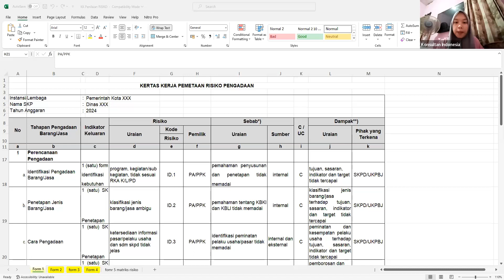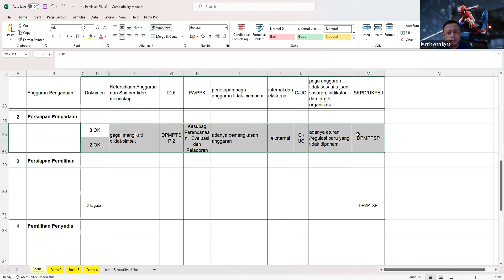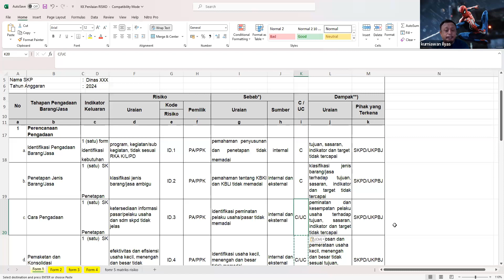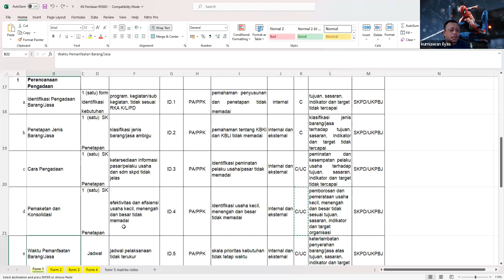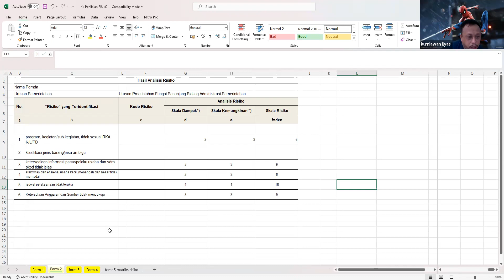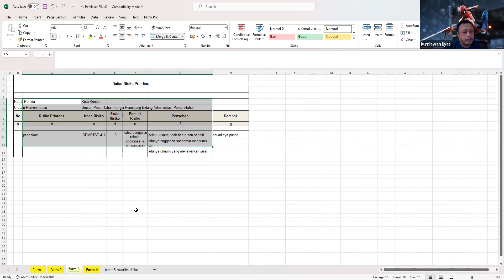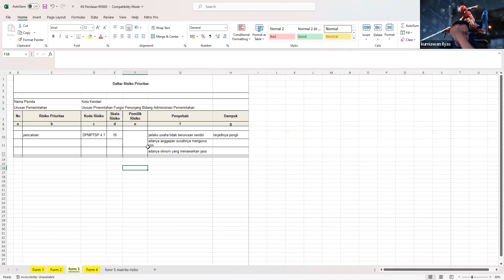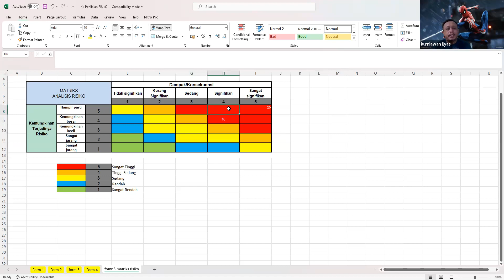Kertas Kerja Pemetaan Risiko Pengadaan